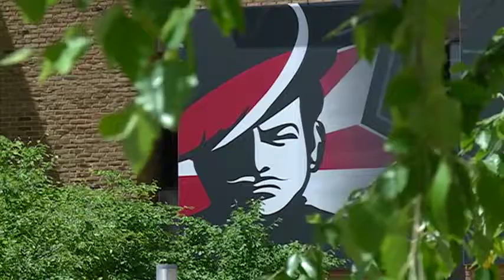Western Technical College celebrates end of building projects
Western Technical College celebrated the end of its building projects and thanked the community for its support Saturday.